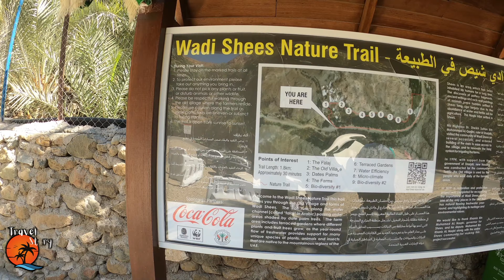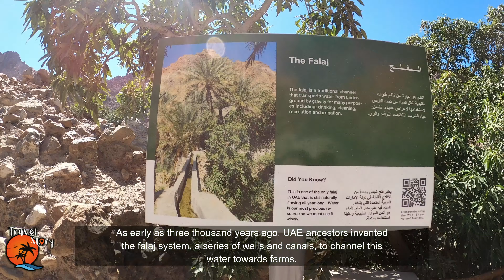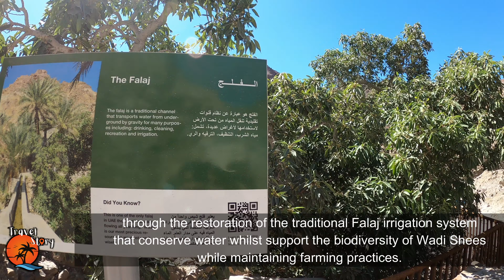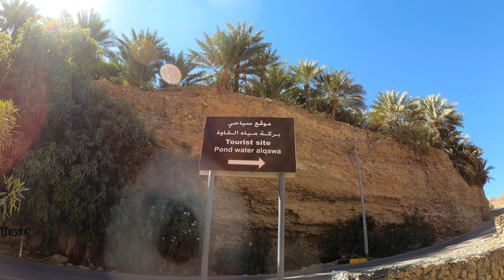wadi shees l Fujairah l uae l وادي شيص - الفجيرة l Travel Story l Vlog 08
Wadi Shees is the most appealing valley in the eastern part of the UAE. It is located on the newly constructed road which connects Masafi and Khor Fakkan along Oman border.

• iPhone 10